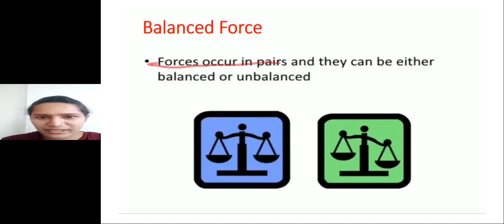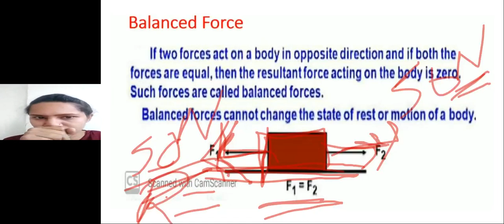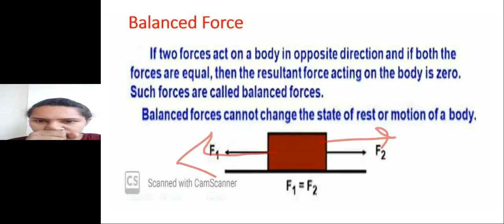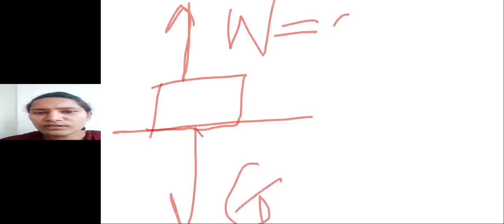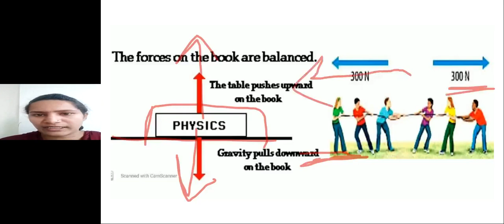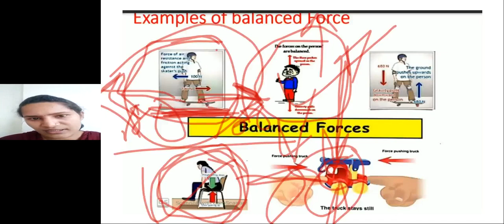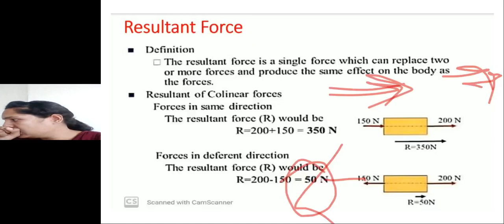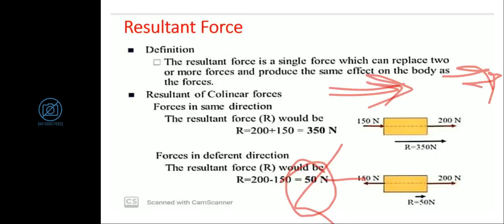4302048 7TH CIS PHYSICS